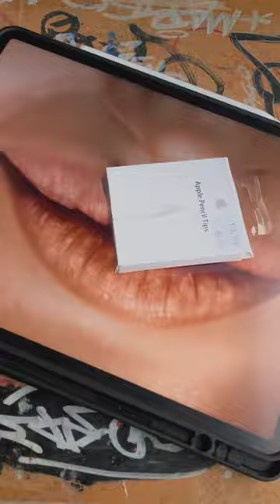как уничтожить ipad pro 22 и apple pencil обзор на пленку paper like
Если вы диджитал художник и хотите получать удовольствие от процесса создания картин, то не рекомендую использовать пленку paper like. Она снижает качество изображения и стачивает наконечник для apple pencil, но она приятная на ощупь, на этом все)